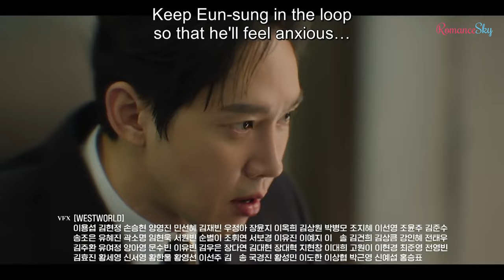Teaser Queen Of Tears Ep 13 | 눈물의 여왕 Ep 13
Broadcast date: 20 April, 2024

Drama: Queen Of Tears
Korean title: 눈물의 여왕
English title: Queen Of Tears
Vietnamese title: Nữ Hoàng Nước Mắt
Country: Korea
Released in: 2024
Broadcast channel: tvN
Main role cast: Kim Soo Hyun, Kim Ji Won

“Queen of Tears” will tell the miraculous, thrilling, and humorous love story of married couple Baek Hyun Woo (Kim Soo Hyun) and Hong Hae In (Kim Ji Won) go through a marital crisis.
Baek Hyun Woo works as the legal director for conglomerate Queens Group. He is the most successful and he is the pride of his hometown village of Yongdu. Baek Hyun Woo is married to Hong Hae In, who is the daughter of the family that owns and operates Queens Group. After years of marriage, they have to try to overcome the crisis and stay together against all odds.